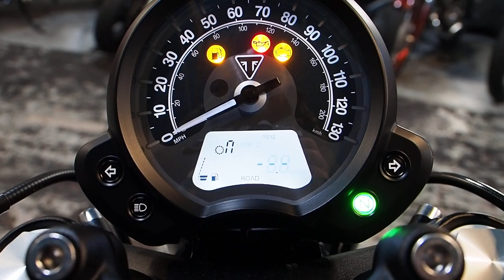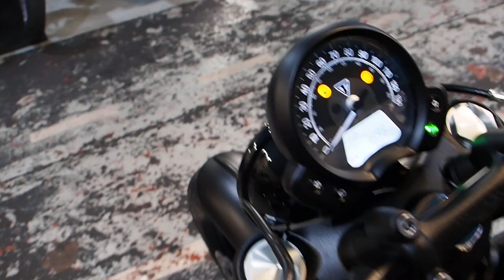Triumph Bobber Black walkaround and start up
Take a tour and hear this stunner fire up and burble
therealtoyshop.co.uk